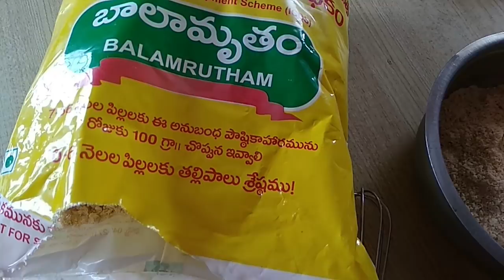బాలామృతం తో కేక్ పిల్లలకు ఆరోగ్యకరమైన ఫుడ్ ( Balaamrutham Cake - Children Food)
Healthy and tasty food అంగనవాడి సెంటర్లో పిల్లలకు బాలామృతం ఇస్తారు । ఇది ఎంతో బలవర్దకమైనది